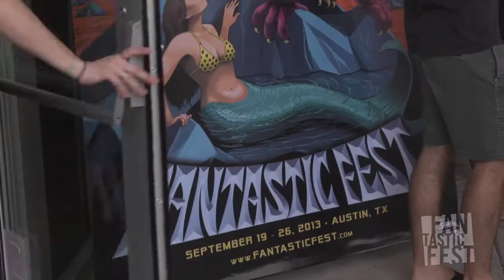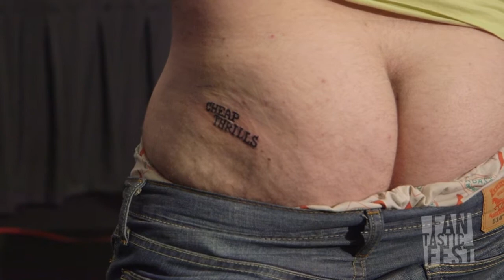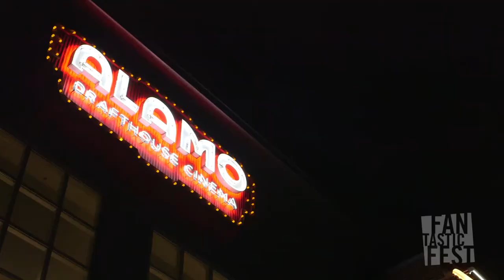Fantastic Fest 2013 - Festival Wrap-Up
Fantastic Fest is the largest genre film festival in the U.S., specializing in horror, fantasy, sci-fi, action and just plain fantastic movies from all around the world. In years past we have presented the world premieres of THERE WILL BE BLOOD, APOCALYPTO, CITY OF EMBER, ZOMBIELAND, and GENTLEMEN BRONCOS, while our guest roster has included such talent as Mel Gibson, Bill Murray, Dolph Lundgren, Jemaine Clement, Paul Rudd, Bill Pullman, Paul Thomas Anderson, Kevin Smith, Jon Favreau, George Romero, Darren Aronofsky and Mike Judge. We also feature world, national and regional premieres of new, up-and-coming genre films.